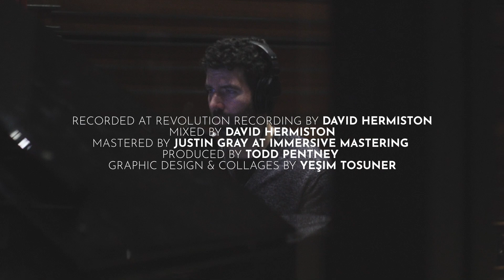Allison Au with The Migrations Ensemble - Migrations Album Teaser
Introducing Migrations, the fourth studio release from JUNO award winning saxophonist and composer Allison Au.

Available exclusively on BANDCAMP
October 27